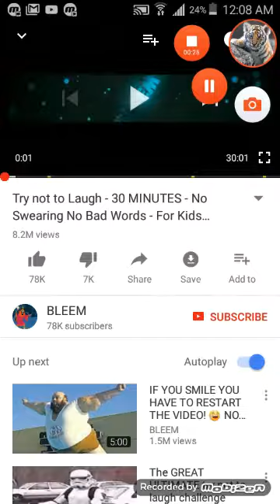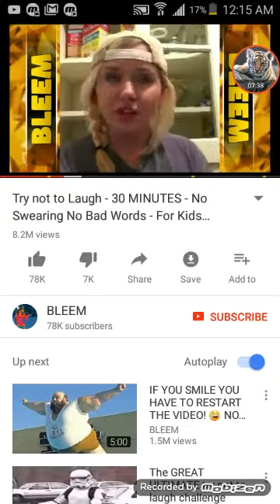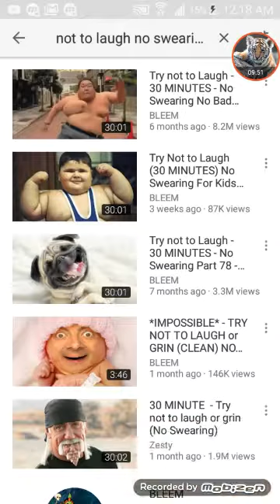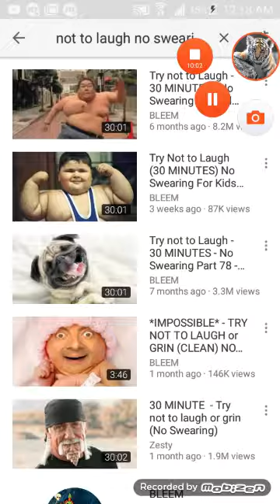Yet not to laugh challenge!!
Yet not to laugh along with me!!